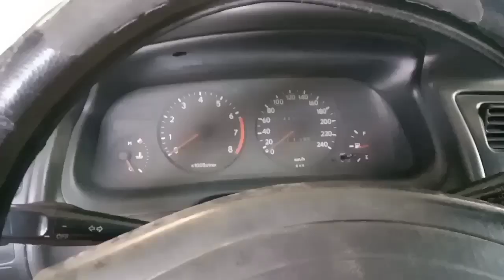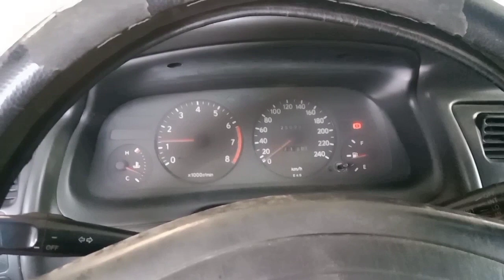kabit battery car Toyota Corolla